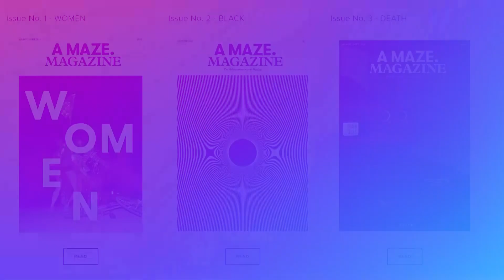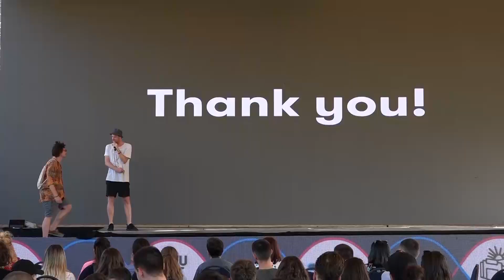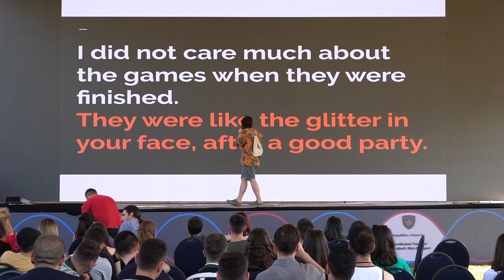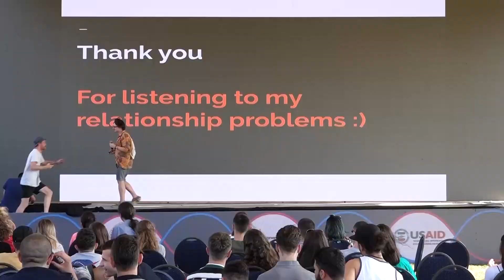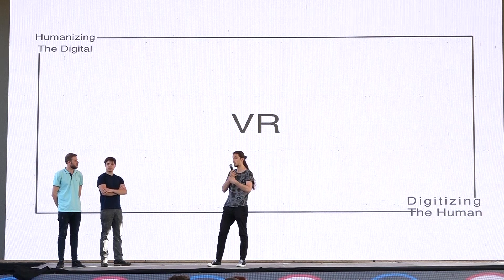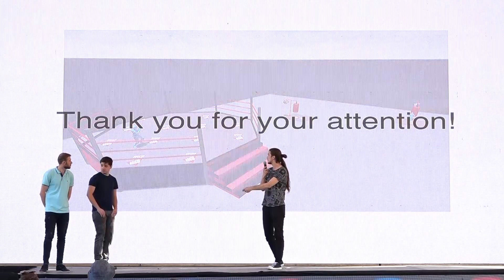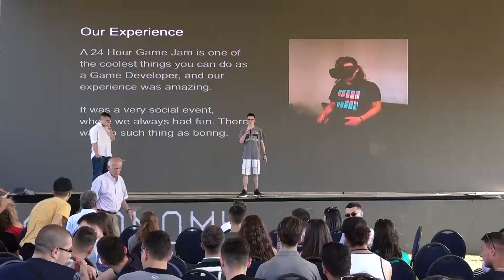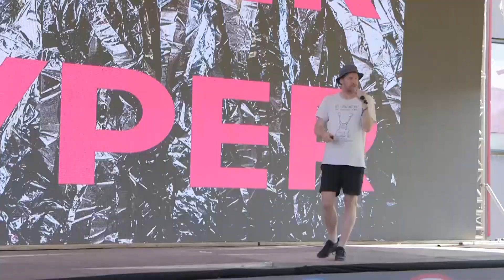HyperTalks | DOKU.TECH 2019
DOKU.TECH is an inspirational and interactive annual event which brings together individuals and tech talent to meet with top-tier international future makers, executives and thinkers. Between 2014 and 2019, DOKU.TECH convened over 6,000 attendees and more than 90 renowned speakers for the two-day event.